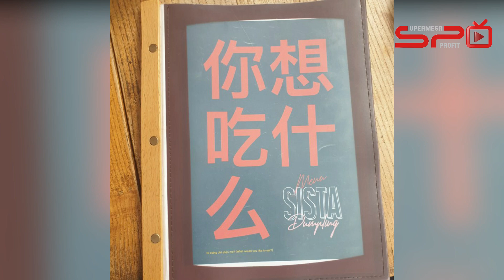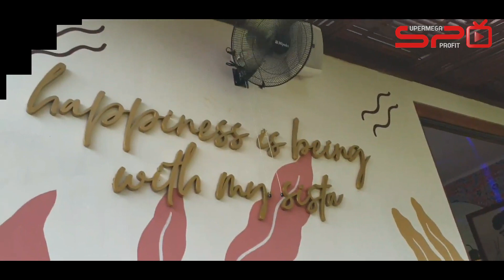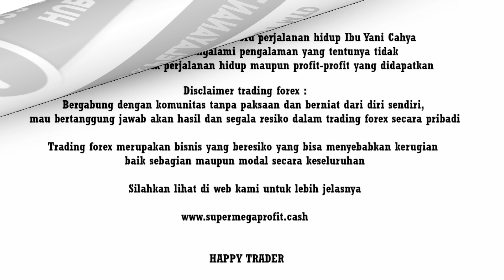MERINTIS MENJADI SEORANG TRADER YANG BERHASIL MEMANG BUKAN MUDAH TETAPI BUKAN HAL YANG MUSTAHIL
Walaupun bukan hal yang mudah untuk menjadi seorang trader yg berhasil tetapi bukan hal yg mustahil, semua itu bisa diraih ,,,, susah jika tidak tahu caranya dan bisa kita capai jika kita tahu caranya. Temukan caranya dan bersegeralah untuk take action RAIH KESUKSESANMU !!